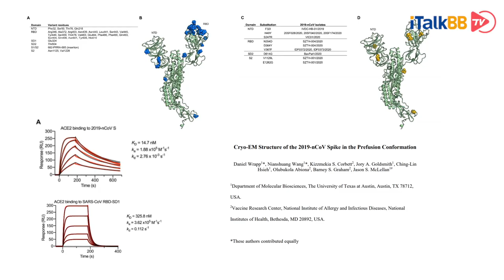新型冠状病毒最新资讯 COVID-19新冠病毒传染性或高于SARS非典20倍，钟南山表示疫情峰值将至，全国范围内， 新增确诊病例增幅保持在2000人以内。